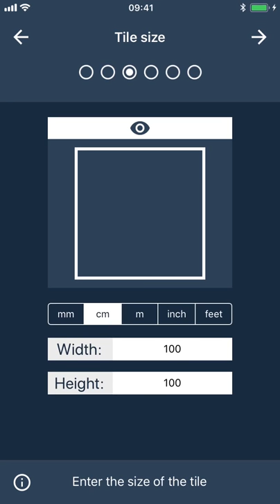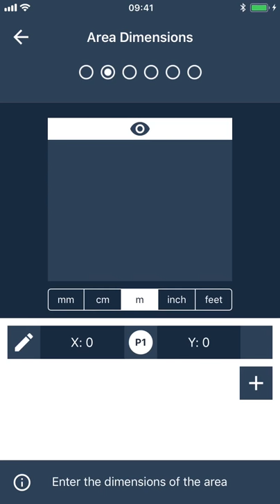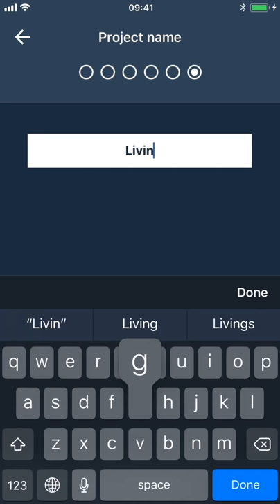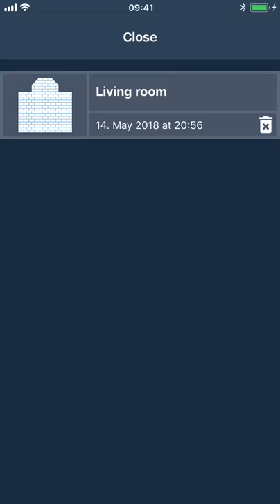Floor Covering App for iPhone and iPad (Flooring App)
This app helps you to plan the laying of the tiles. After entering all necessary information, the area with the tiles will be displayed. The tiles can be moved within the area with your finger. This makes it possible to optimally place the tiles to avoid very narrowly cut tiles.